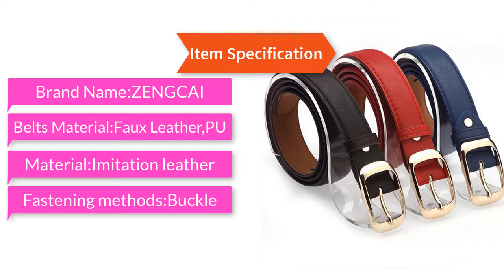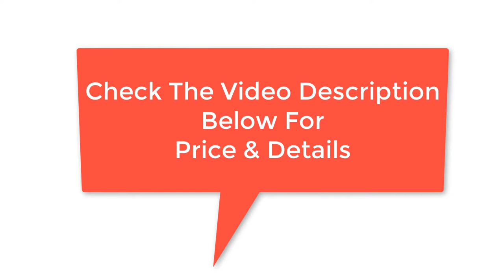Best Belts for Women Reviews 2018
#Product Feture##
*Good Feed Back
*100% buyer protection
*Return excepted

*Feed Back 4.9 out of 5
*100% buyer protection
*Return excepted
*Original Price US$10.00
*Buying price from us US $2.87
*Already ordered 500+ Product